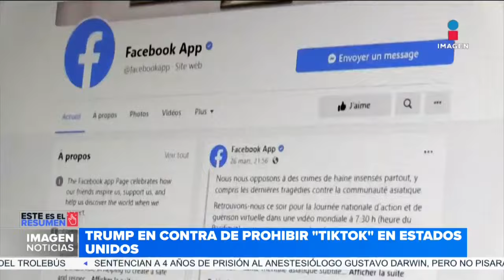Interpol alerta: Organizaciones criminales detrás de fraudes financieros | DPC con Nacho Lozano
De acuerdo con un informe de la Interpol, cada vez hay más pruebas de que organizaciones criminales, entre ellas, el Cártel Jalisco Nueva Generación (CJNG), estén implicadas en fraudes financieros. Usan tecnología con costo relativamente bajo.